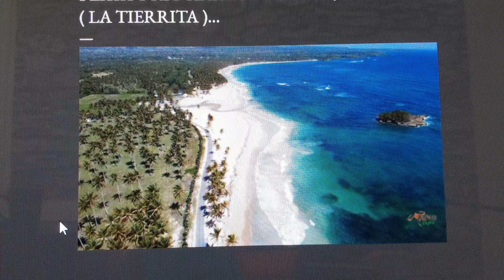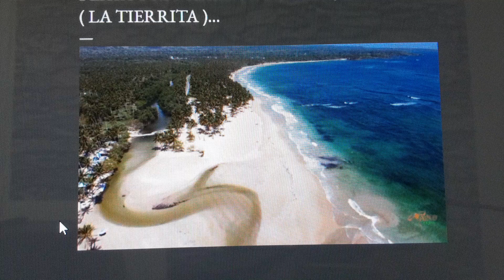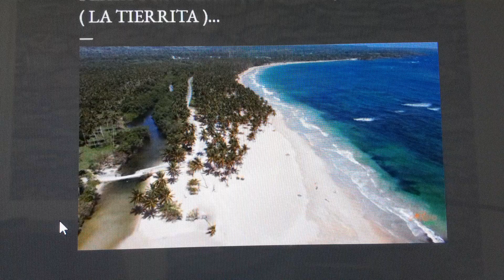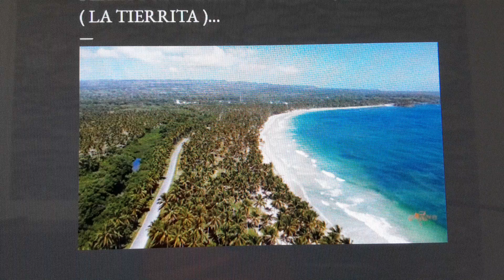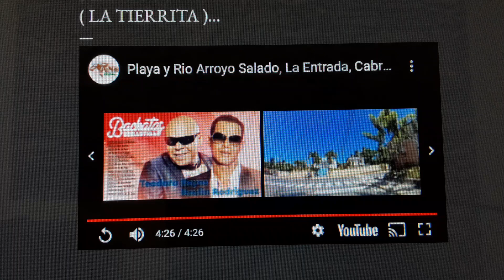Playa Río Arroyo en Cabrera